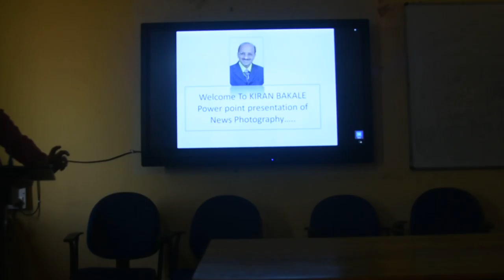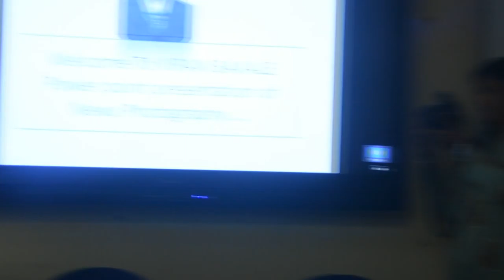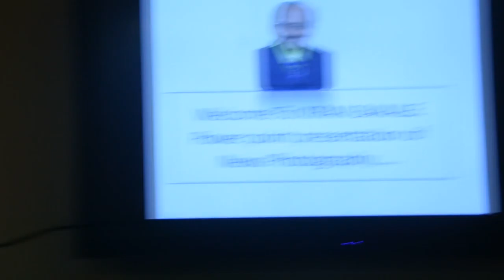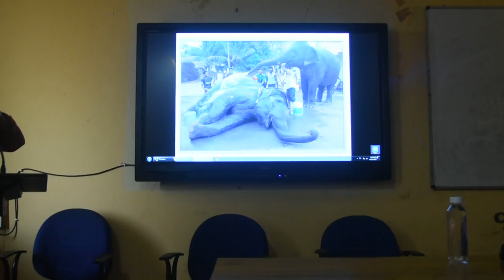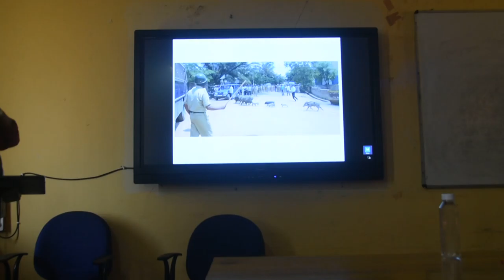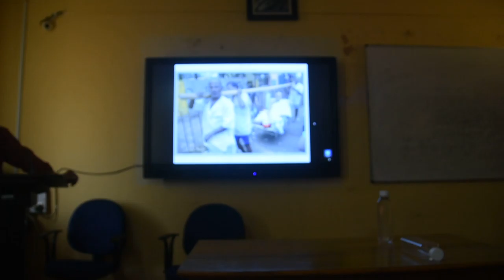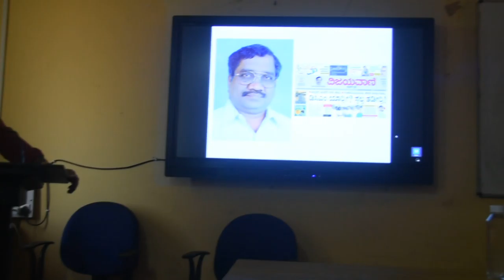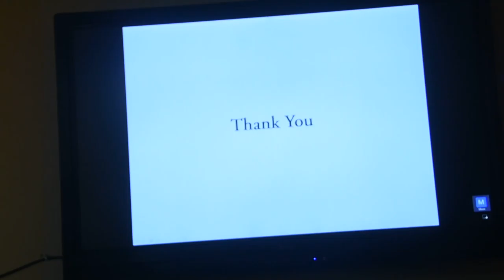MR. KIRAN BAKALE